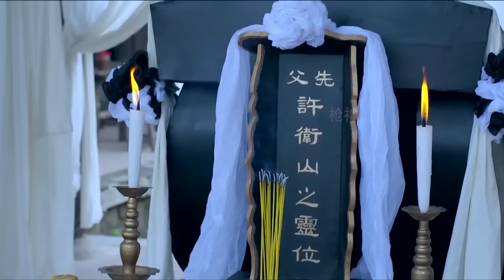電影！日本忍者偷襲古老山寨，怎料山裏機關重重，寸步難行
sub_confirmation=1

YHTZZ